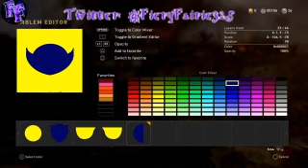Call of Duty WW2 How to make Wolverine emblem/ Easy Tutorials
Call of Duty WW2: How to Make Wolverine Logo/ Easy Emblem Tutorials
Call of Duty WW2 (ps4)
A quick and simple tutorial on how to make a Wolverine logo. This will be really easy to follow along and you will end up with a simple and polished Wolverine emblem. There are also plenty of layers to spare so you can add your own customizations if you like.
Editing/
Share Factory (ps4)
Video msusic: Woodlands- Netzy

Follow me on:
Facebook: Call of Duty Emblem Creators